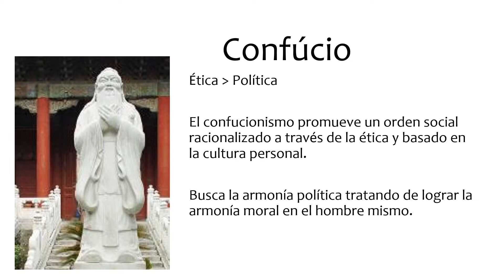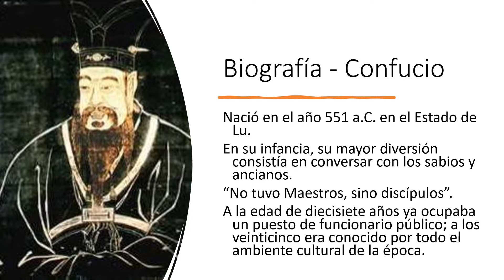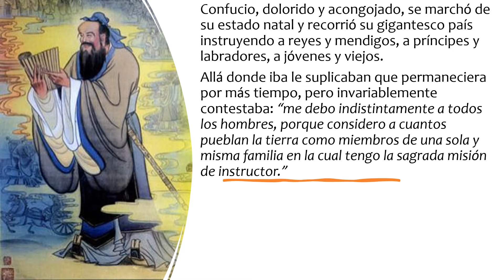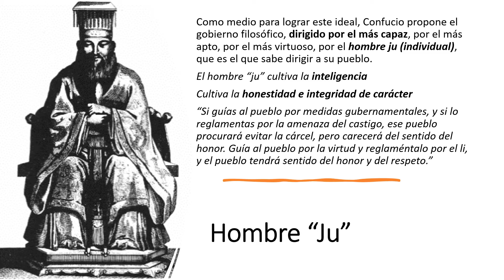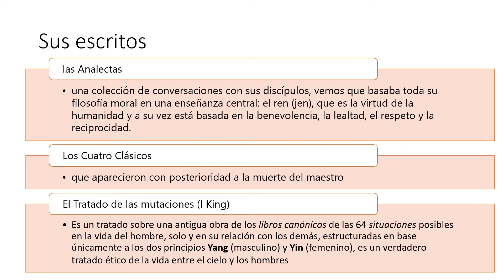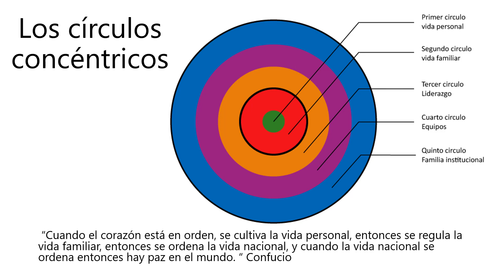Confucio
Presentación de la conferencia sobre el Maestro Confucio, su vida y obra, dictada por el historiador Ing. Jorge Enrique Gudiño

El confucianismo no es una religión como tal. Aunque Confucio no negó la existencia de un mundo espiritual, afirmó que era más importante concentrarse en este mundo mientras uno estaba en él.